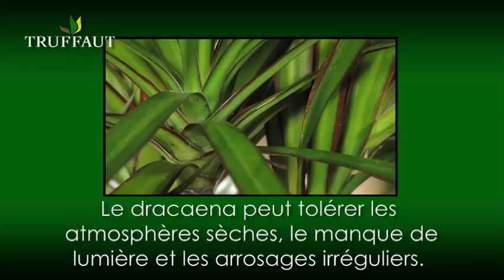L'entretien du dracaena - Truffaut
Identifiable par son tronc fin et ses longues feuilles, le dracaena aime la lumière vive, mais redoute le soleil direct. Pour compenser l'air sec de l'intérieur, vaporisez de l'eau non calcaire et tempérée sur le feuillage. L'arrosage du dracaena se fait une fois par semaine au printemps et en été, et 1 fois toutes les 3 semaines les autres saisons. Rempotez la plante tous les 3 ou 4 ans, et placez la plante au jardin à la mi-ombre en été.

Découvrez nos univers jardin, maison et animaux en magasin et